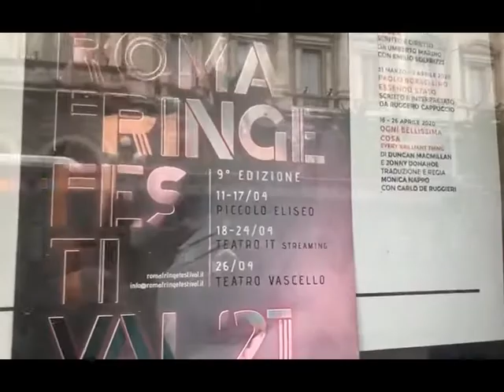Processo a Mastro Titta | video backstage teatro Piccolo Eliseo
video backstage spettacolo Processo a Mastro Titta durante le riprese presso il teatro Piccolo Eliseo per il Roma Fringe Festival 2021

musica: Gira la rota - scritta da E. Bilotta, arrangiata e interpretata da D. Capoccetti
riprese video: Valeria Berardi